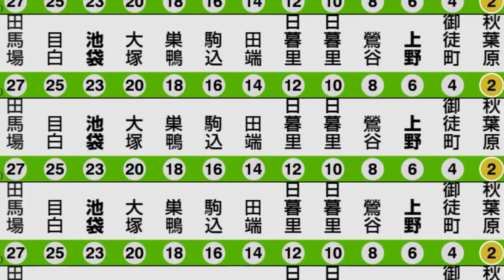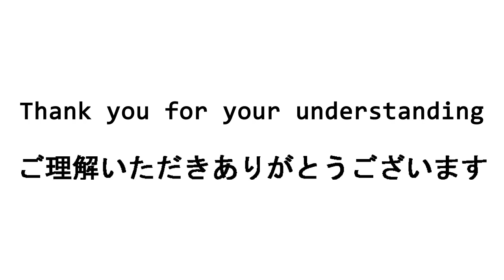Train Wars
My pc is slowly dying wwwwwwwwwwwwwwwww.

Song: Great Fairy Wars ~ Fairy Wars

Sources:
[Osaka Metro] 大阪の地下鉄   Metro in Osaka
【DQN】電車内でガチギレする迷惑ジジイ（概要欄必読）
【HD】名古屋市営地下鉄の放送及び付随して聞こえる音に字幕をつけてみた
【安全第一】 JR西日本が本気で撮り鉄排除 （201系環状線ラストラン）
【新大阪駅】迷惑見送り客に駅員がキレ気味
【東京駅】買い物をして新幹線に乗り遅れたお客さん　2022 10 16
【超貴重】255系の警笛全種を自分が鳴らす瞬間
【音量注意！】マジでビビった警笛集
ﾄﾞｩﾜｧ! ｾﾝﾅﾅﾋｬｸ!!
小倉駅で駅員に怒られる子供
撮り鉄  駅員    ぶちキレる
改札機の上から退こうとしないぬこ
【4K】【第2弾】ひたすらドア開閉シーンをお送りする動画 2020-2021
【自動放送】山手線 内回り車内放送【高輪ｹﾞｰﾄｳｪｲ開業後】    [Train Announcement] JR Yamanote Line with Takanawa Gateway sta.
【車内放送集】JR東日本 首都圏 車内自動アナウンス集＆放送比較【旧放送聞き比べ】  JR East In-car Announcements Collection in Tōkyō area
English Station Announcements in Osaka, Japan   The Most Natural Pronunciation in Japan　（JR西日本の英語放送）